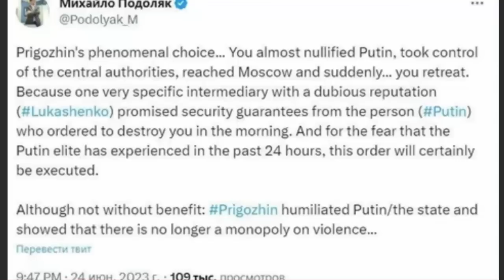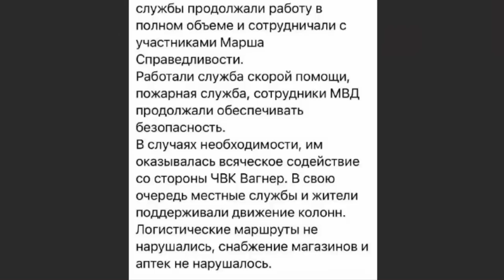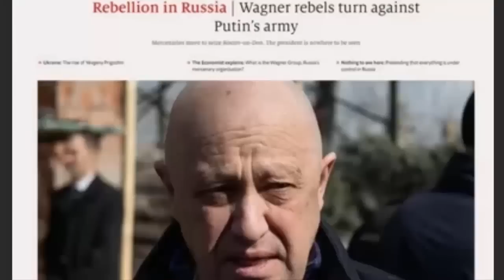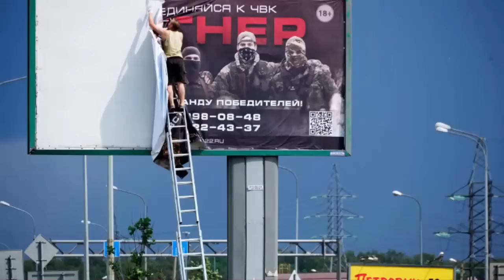Мятеж Пригожина ЗАВЕРШЁН! Вагнера возвращаются в полевые лагеря!